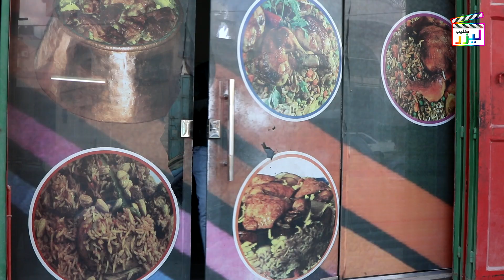هادف : صاحب المطعم و الزبون ... اكل في المطعم و لم يكن معه فلوس ليدفع الحساب فحدث ما لا يتوقع 🙄😮‍💨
صاحب المطعم و الزبون .ادفع فاتورة شخص آخر في مكان آخر وهكذا ﯾستمر المعروف❤
تمثيل : أشرف سيد أحمد . حسين الاطرش . طاقم المطعم
سيناريو : أشرف الحسيني
تصوير : ليزر كليب للإنتاج الفني
إنتاج و تنفبذ : ليزر كليب للإنتاج الفني
مونتاج : أمل خمايسة . فرح سيد أحمد
شكر خاص : مطعم العتيري .. الخليل - ضاحية البلديه بالقرب من جامعة بولتيكنك فلسطين
اخراج : أشرف سيد أحمد